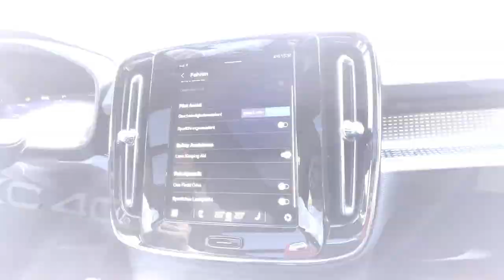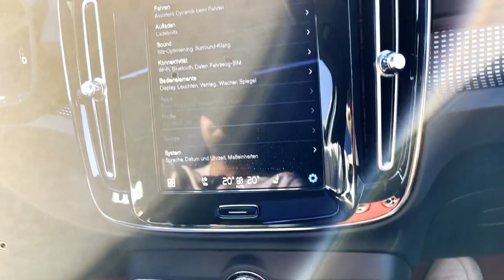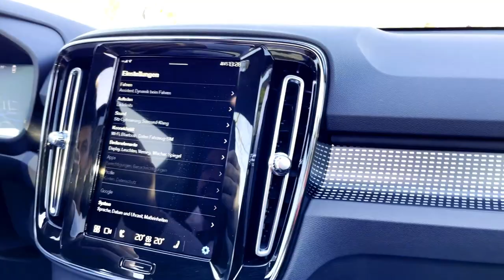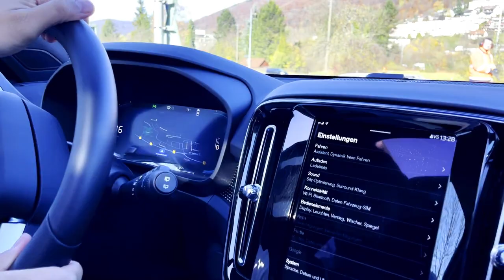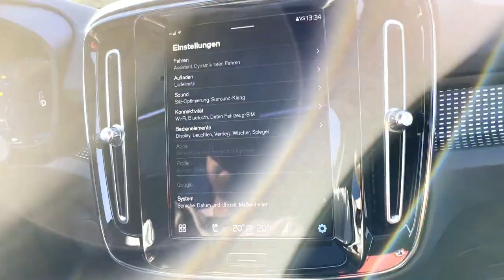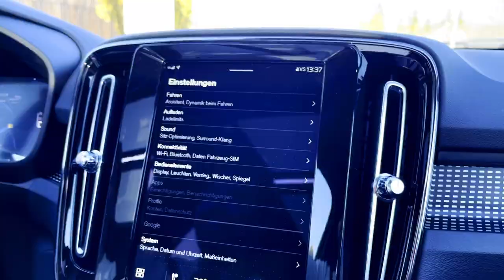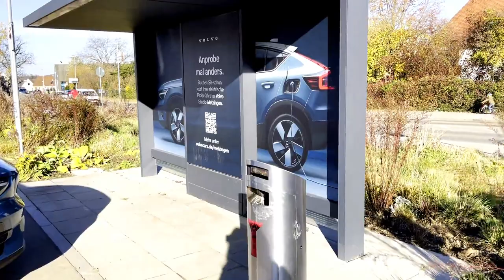We are Buying Fully Electric Volvo car in Germany 🇩🇪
Travel SERIES

YOU CAN WRITE TO ME